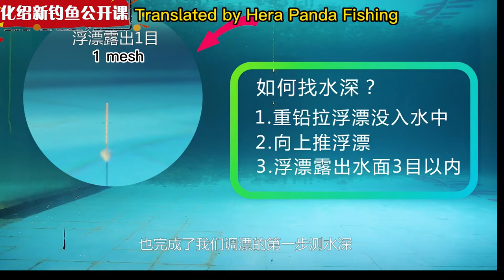How to Precisely Adjust Herabuna Float[Suspended Sinker Fishing]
Precise adjustment of the float is a necessary prerequisite for correct judgment of the float signal. Especially when doing bottom fishing, the adjustment of the float mesh is more than enough to change the staying state of the two hooks and the two bait doughs on the bottom.
herabunafishing chinafishing suspended sinker fishing